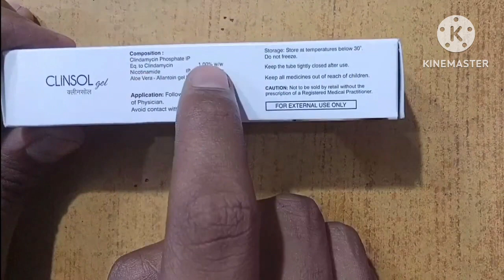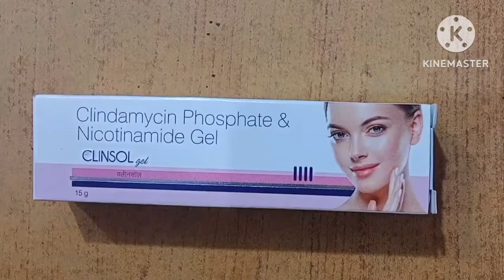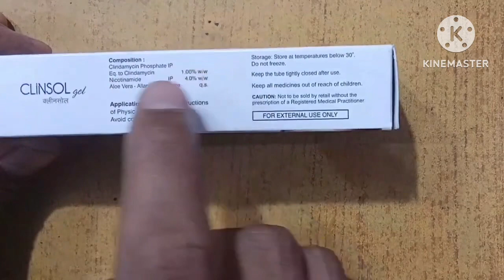Clinsol Gel | Acne,Pimple को ख़त्म करे ।Clindamycin & Nicotinamide gel. चेहरे से दाने एकदम साफ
Dermatologist on clindamycin versus for acne. Clindamycin can help red and inflammed acne. Clindamycin can reduce the risk of acne scars and dark marks. Clindamycin will not get rid of existing acne scars or dark marks.
This video    clindamycine full review in hindi.facts . How to cure acne with clinsol.
ClearSkin Laser Skin & Hair Clinic
Vidhi SkinCare

Topic cover
• How to use clindamycine,Allentoin,Nicotinamide
• side-effects
. Benifits
• how to cure acne?

I work for you
we gives u the best product review.